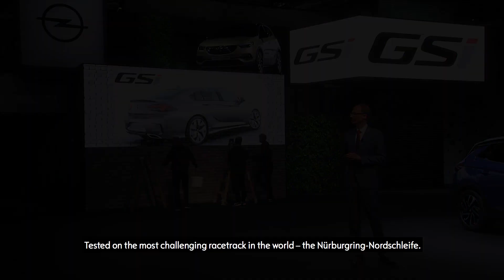IAA 2017 | Best-Of Opel Highlights | Grandland X + Insignia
With 300 journalists and Groupe PSA CEO Carlos Tavares in attendance, Opel CEO Michael Lohscheller presented three world premieres at Frankfurt Motor Show (IAA 2017): The Opel Grandland X and the two top of the line models Insignia Country Tourer and Insignia GSi.

Fuel consumption Insignia GSi in l/100km (combined): 8,6;
CO2 emissions (combined) in g/km: 197 (acc. VO (EG) Nr. 715/2007)

The Rüsselsheim-based carmaker is bidding to take the booming SUV segment by storm with the compact Grandland X. Lohscheller also announced that the newcomer will soon be available with a new top-of-the range diesel and an eight-speed automatic transmission. Furthermore, the Grandland X will be the first Opel to be offered as a plug-in hybrid.